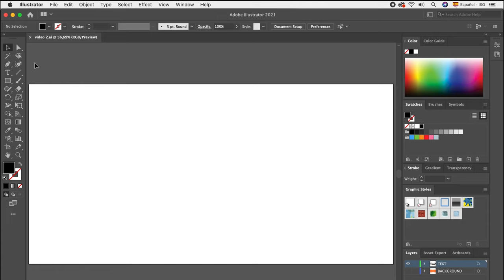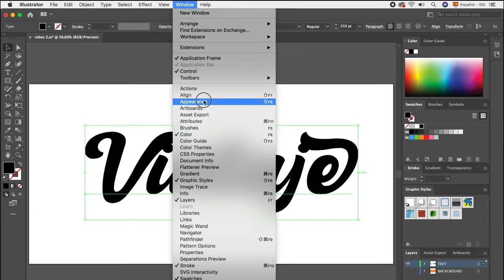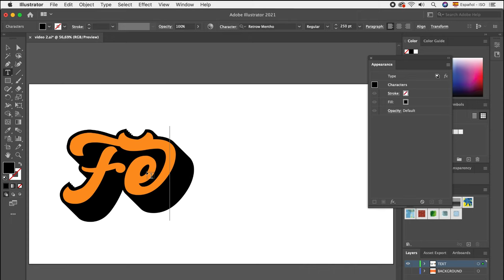CREAR EFECTO VINTAJE EN ADOBE ILLUSTRATOR CC CON TEXTO EDITABLE Y ESCALABLE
Y si dominas el Panel Apariencia estarás a una nada de dominar Adobe Illustrator